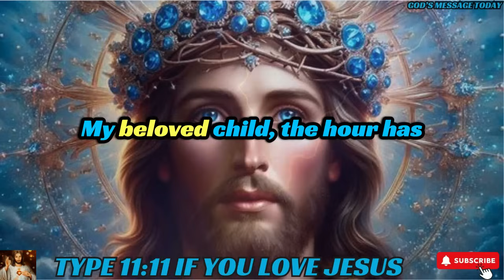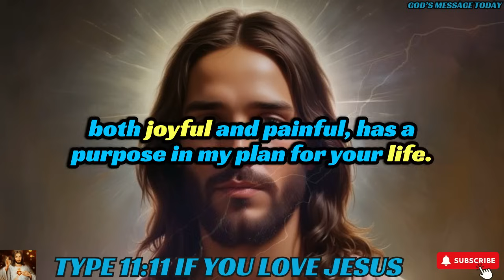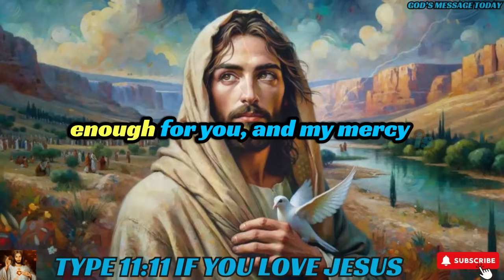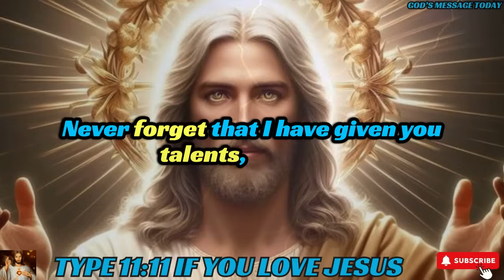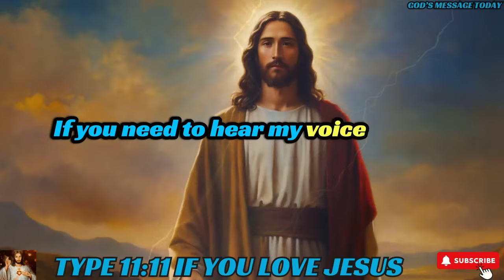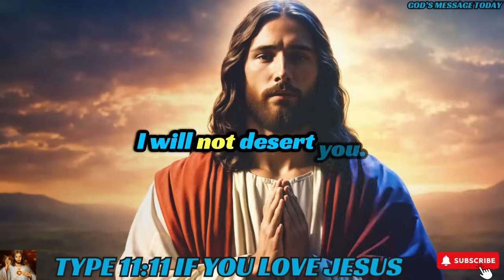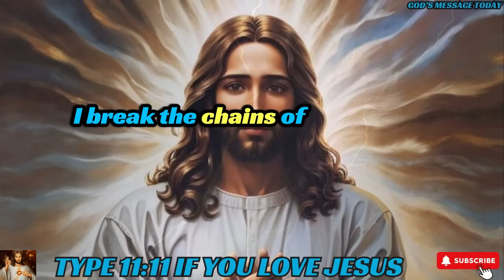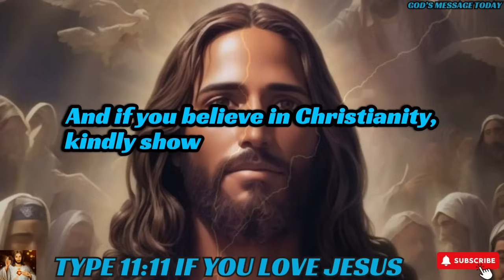🛑"THESE TWO THINGS WILL DISAPPEAR FROM YOUR LIFE IN 7 DAYS!!"| God's Message Today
bible scriptures
god's message
bible quotes
bible verses about love
faith quotes
Christian quotes